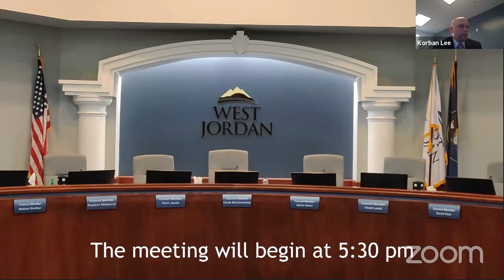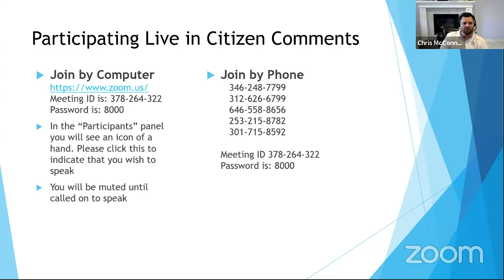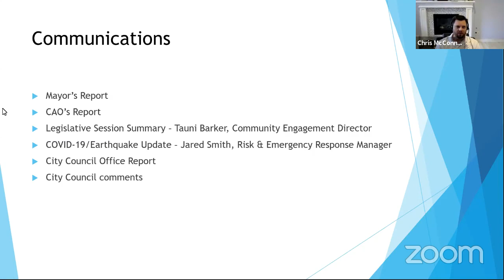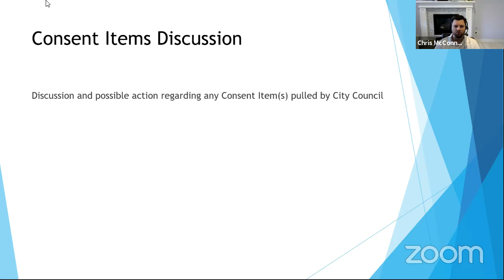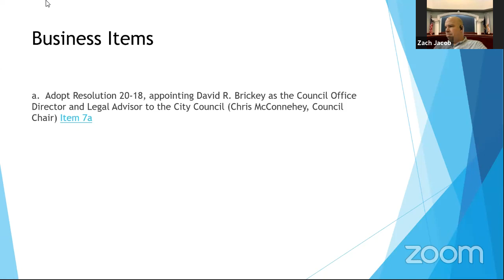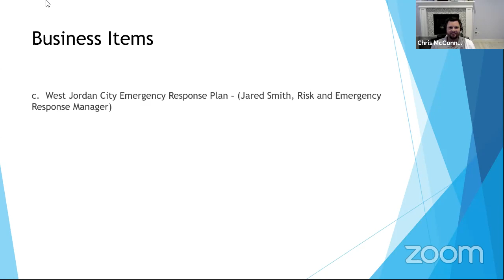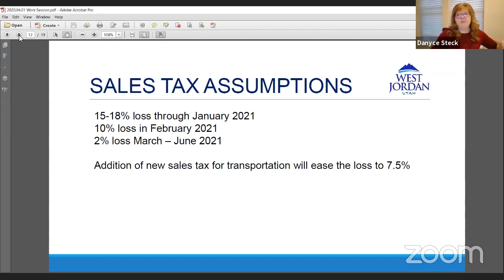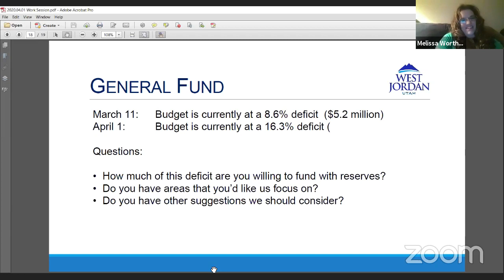West Jordan City Council Meeting - April 1, 2020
City of West Jordan - City Council Meeting - April 1, 2020